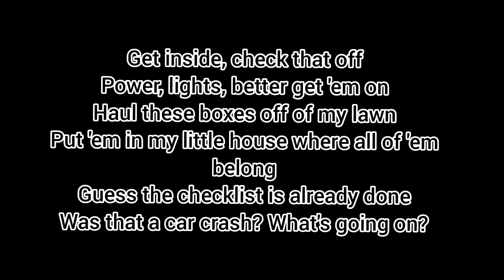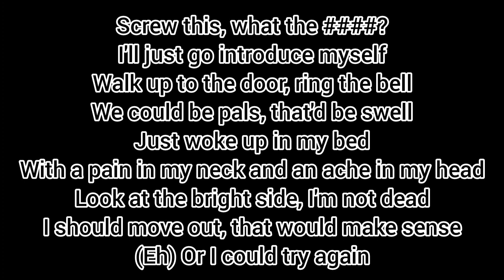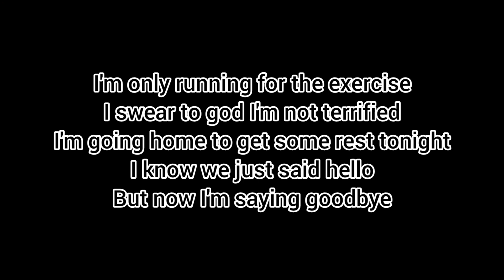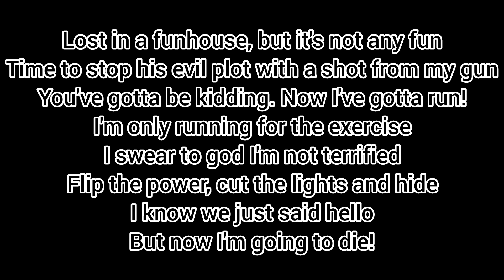Hello and Goodbye-JT Music (Clean/Lyrics)